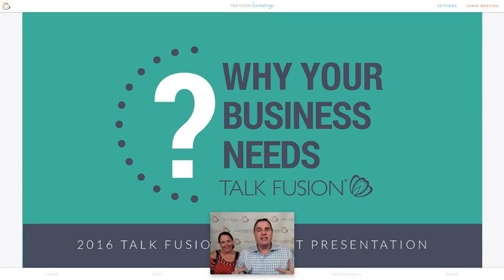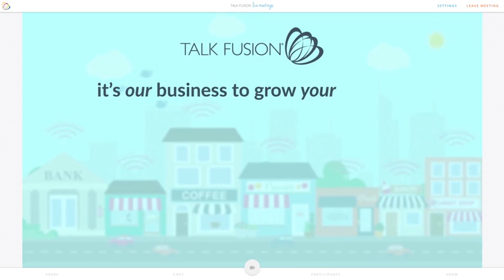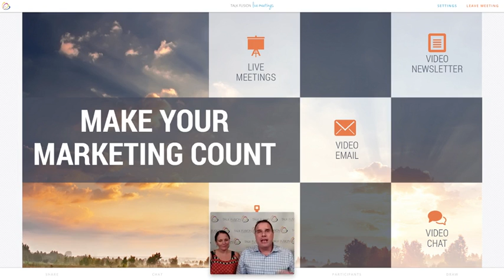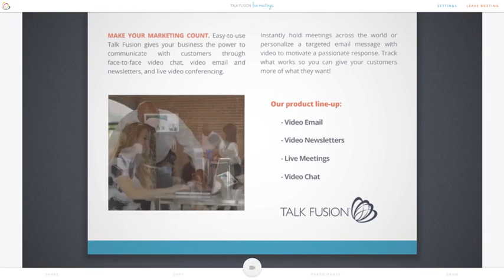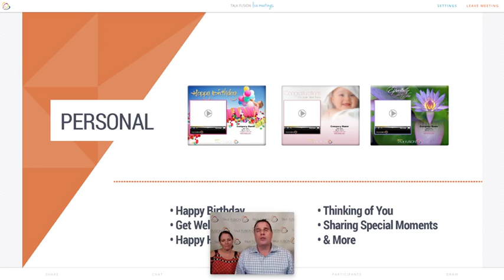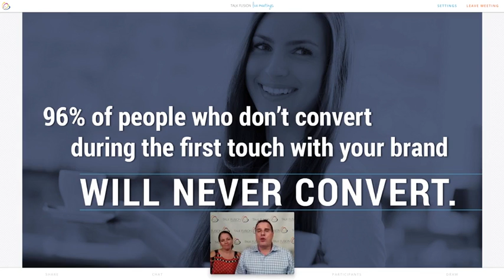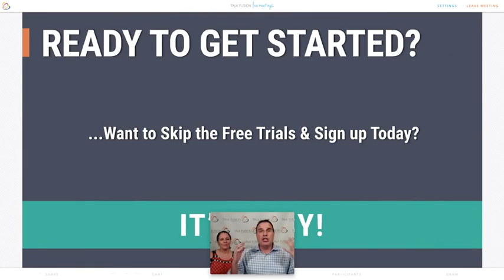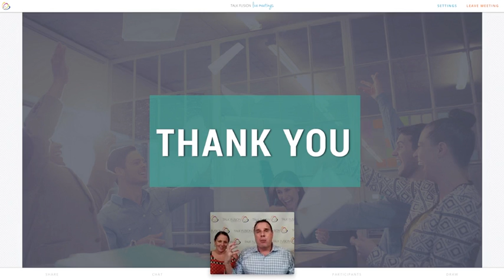Customer Presentation Video